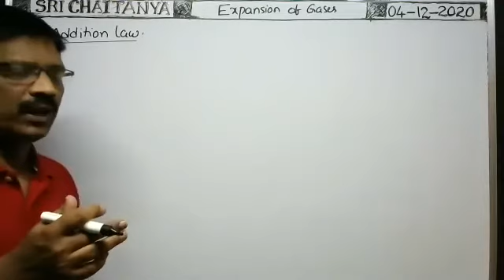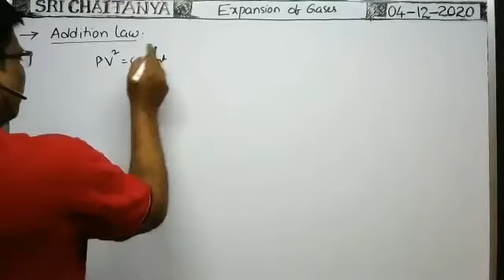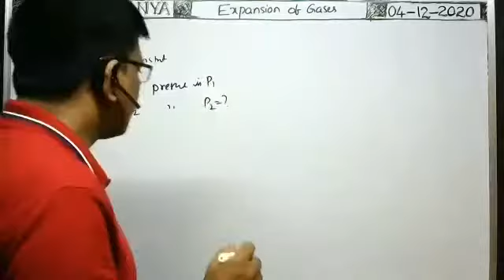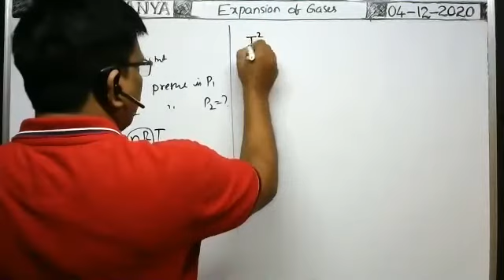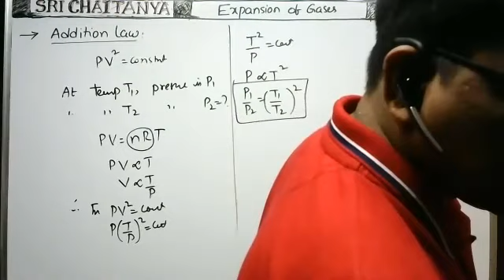expansion of gases | additional law